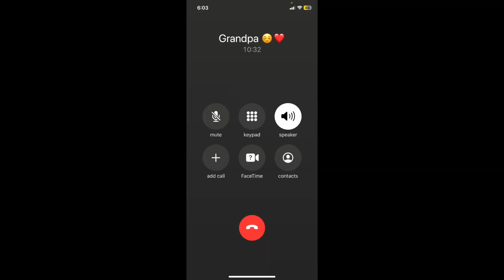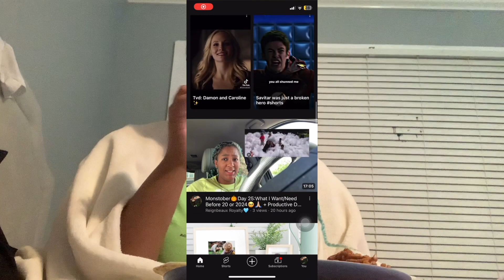Monstober🎃Day 26: My Ideal Fall Faves🍁❤️🤎🧡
pls LCS❤️ Had to reupload got copyrighted